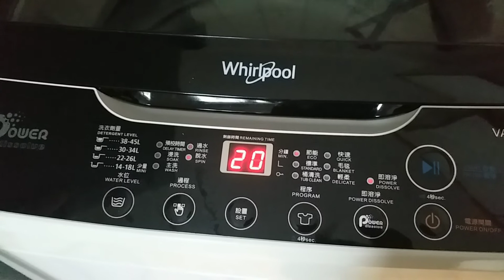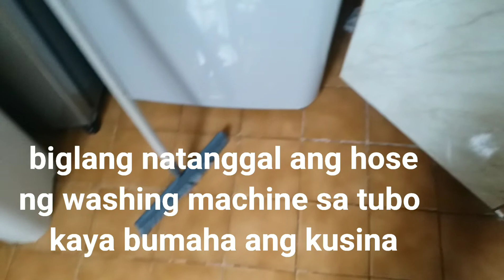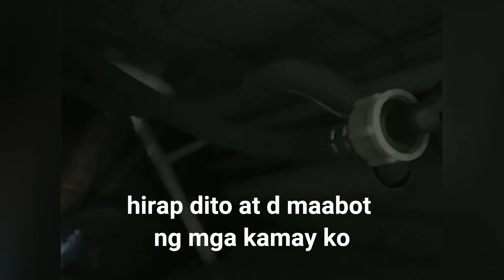Dahil sayo ako'y naglimas